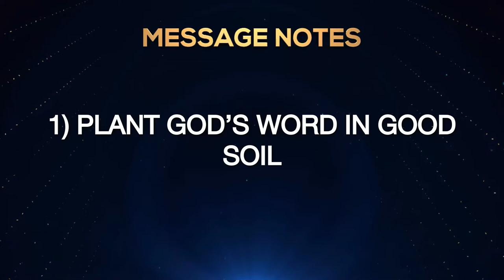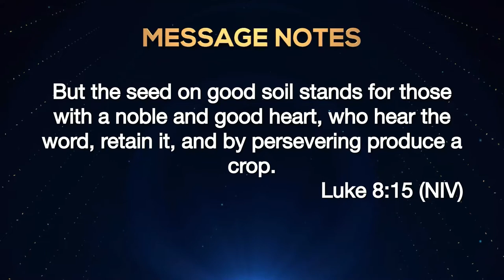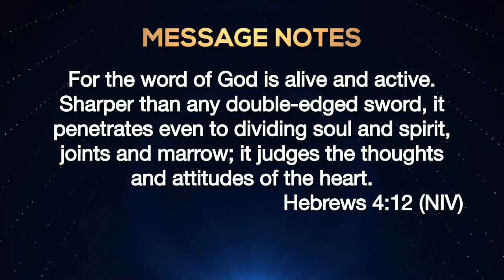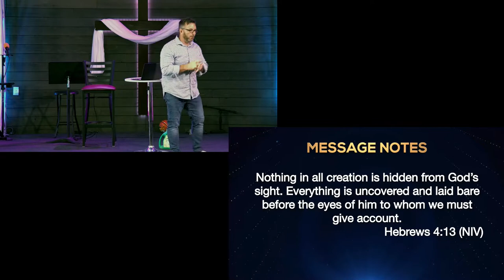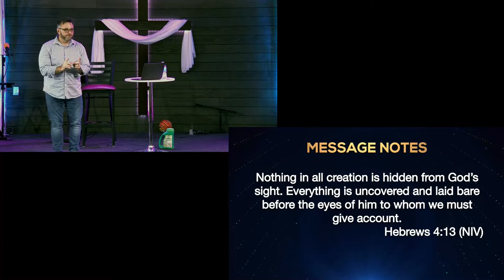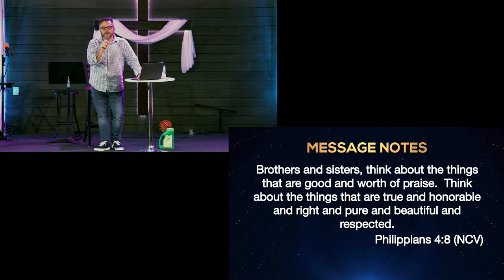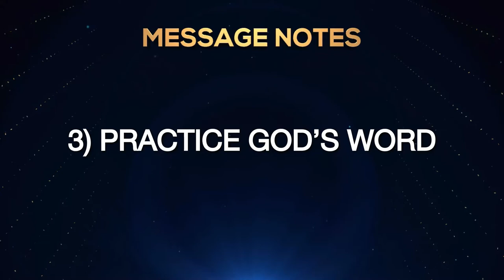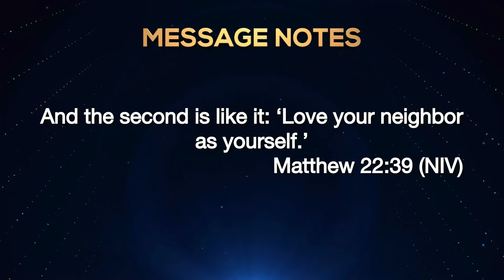Three Things to Change You in 2022 - 02 January 2022